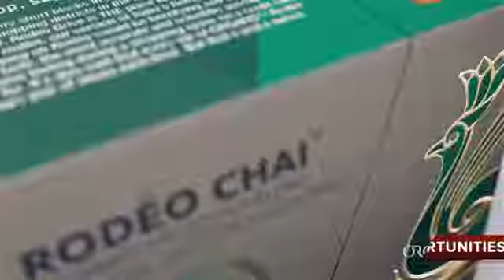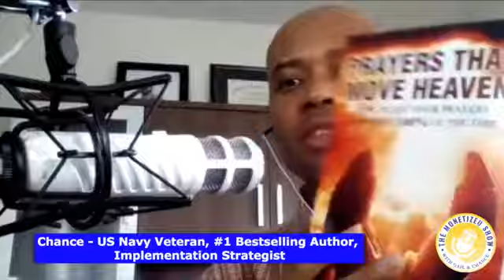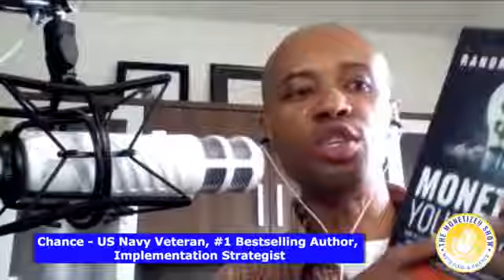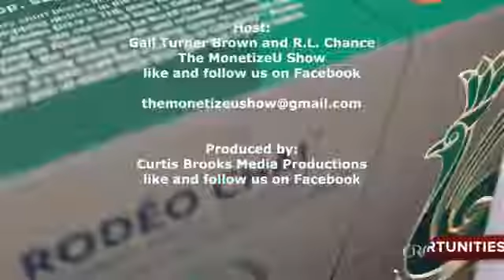TMUS -TOP 7 Ways to Make Money Online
Join us to year about how to monetize your skills, talents, hobbies and careers. Money making ideas, strategies and tools during our weekly live stream show.